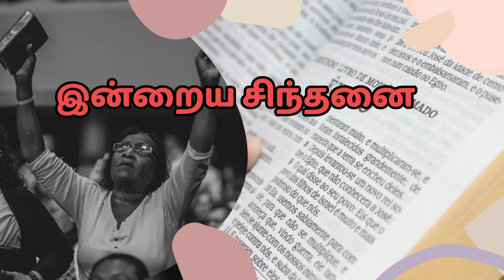ஆண்டவர் கரத்தில் விட்டுவிட்டு |Leave it in the hand's of God